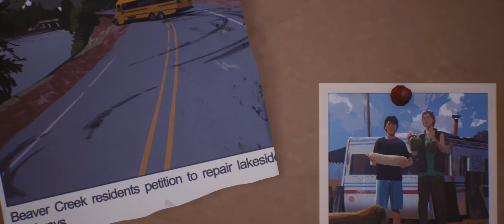Life is Strange 2: The Cinematic Playthrough - Episode 5 - Wolves (With Music)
Synopsis: In episode 5 Wolves, Every decision Sean has made, every lesson Daniel has learned, every friend and foe they’ve met along the way: they've all been leading to this.

Life Is Strange 2 is an episodic graphic adventure video game developed by Dontnod Entertainment and published by Square Enix. It is the second main entry of the Life Is Strange series.

All music isn't owned by me